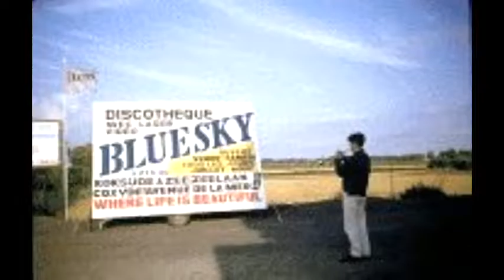TMBG On Tour